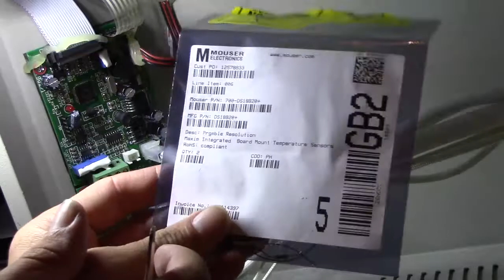T-962A Reflow Oven Upgrades (Part 1)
Don't forget to cross TX and RX (swap signals)!  These videos are meant as a add-on with more detail to this guide.
Thanks to UnifiedEngineering for the amazing guide!!